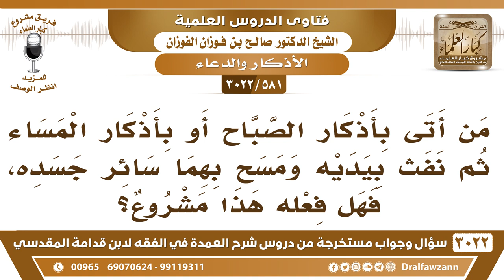[581 -3022] هل يشرع لي أن آتى بأذكار الصباح أو المساء ثم أنفث بيدي وأمسح بهما سائر الجسد؟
-"[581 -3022] السؤال: من أتى بأذكار الصباح أو بأذكار المساء ثم نفث بيديه ومسح بهما سائر جسده، فهل فعله هذا مشروع؟
الجَوَابُ: لا، هذا عند النوم، هذا يفعله النبي ﷺ عند النوم، أما في أذكار الصباح والمساء فلا أعلم أنه يفعل هذا، نعم.
للاشتراك في قناة الشيخ صالح الفوزان

للاستفسار والإقتراحات والدعم
رئيس الفريق
لمشروع كبار العلماء